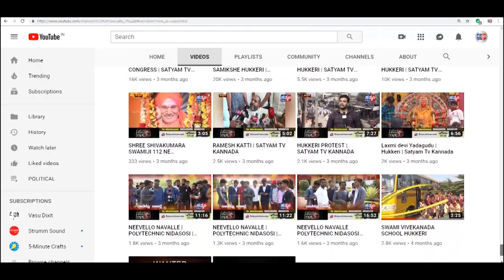ALAMATTI-ಶೌಚಾಲಯ ಸ್ವಚ್ಛಗೊಳಿಸುತ್ತಿರುವ ಅಪರೂಪದ ಅಧಿಕಾರಿ ಯಾರು ಅಂತೀರಾ....? ಸ್ಟೋರಿ ನೋಡಿ.|SATYAM TV KANNADA